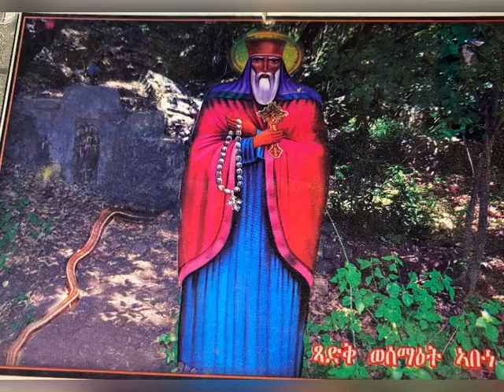ገዳም ኣብነ ሄኖክ (Eritrea monastery)